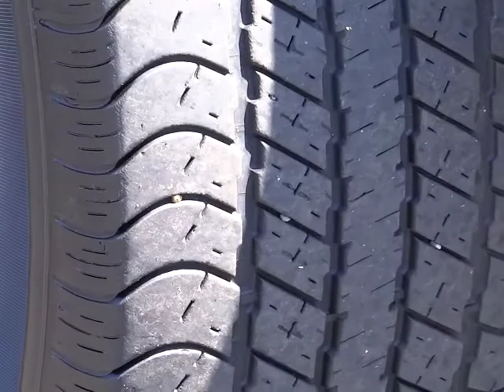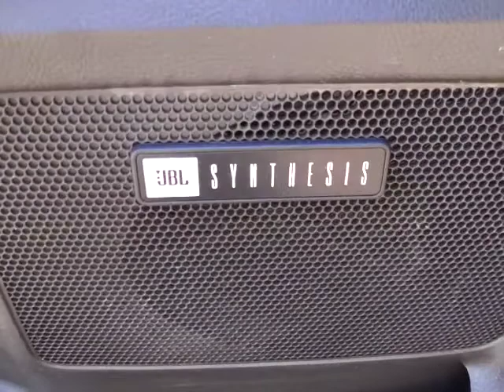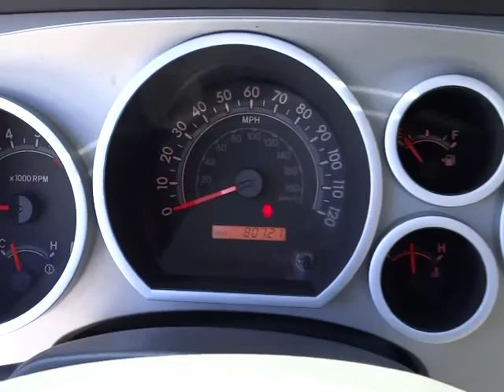2008 Toyota Sequoia - SR5 Sport Utility 4D Phoenix AZ 621037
2008 Toyota Sequoia

5.7L V8 SMPI DOHC, 6-Speed Automatic Electronic with Overdrive, and Black. Bell Road Toyota means business! Call ASAP! Stop clicking the mouse because this gorgeous 2008 Toyota Sequoia is the luxury SUV you've been hunting for. With just one previous customer, this vehicle has been treated with kid gloves, and it shows. J.D. Power and Associates gave the 2008 Sequoia 5 out of 5 Power Circles for Overall Initial Quality Mechanical. It is nicely equipped with features such as 5.7L V8 SMPI DOHC, 6-Speed Automatic Electronic with Overdrive, Black, 3.909 Axle Ratio, 3rd row seats: split-bench, 4-Wheel Disc Brakes, 8 Speakers, ABS brakes, Air Conditioning, AM/FM radio, AM/FM Stereo w/In-Dash CD/MP3, Automatic temperature control, Brake assist, Bumpers: body-color, CD player, Cloth Seat Trim, Delay-off headlights, Driver door bin, Driver vanity mirror, Dual front impact airbags, Dual front side impact airbags, Electronic Stability Control, Four wheel independent suspension, Front anti-roll ba